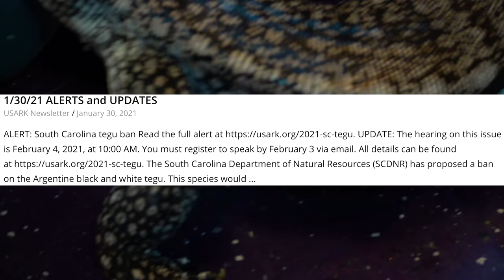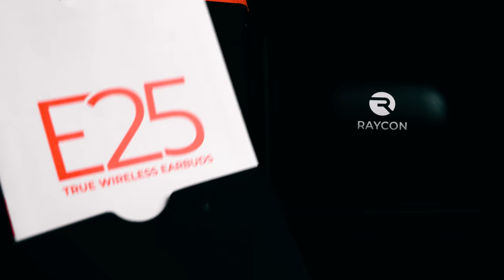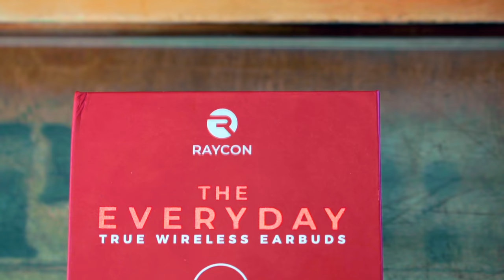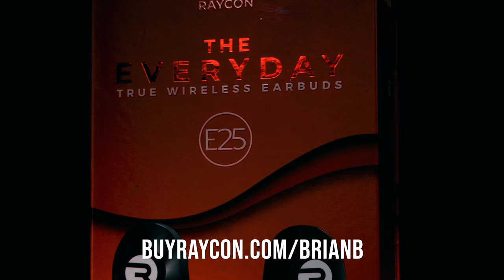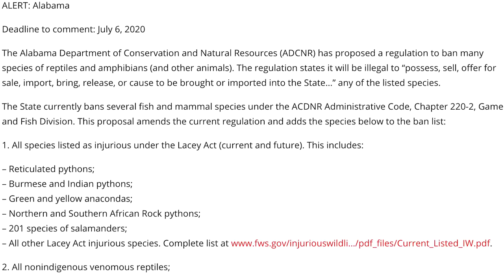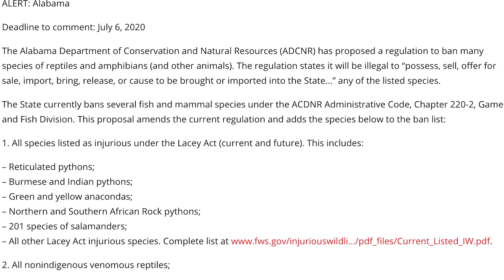BANNING REPTILES AS PETS!!! VERY IMPORTANT THAT YOU HELP!! | BRIAN BARCZYK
PLEASE SUPPORT USARK, THEY ARE FIGHTING TO PROTECT OUR RIGHT TO KEEP REPTILES

↑↑↑↑↑↑FOLLOW NOAH↑↑↑↑↑↑